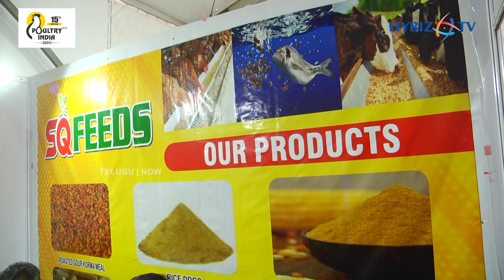Poultry Feed Manufacturer | SQ Feeds | Poultry India 2023 | Hybiz tv